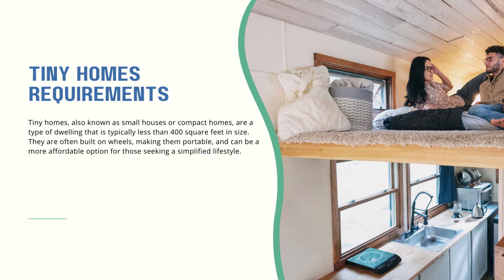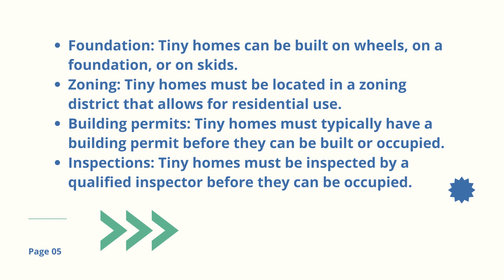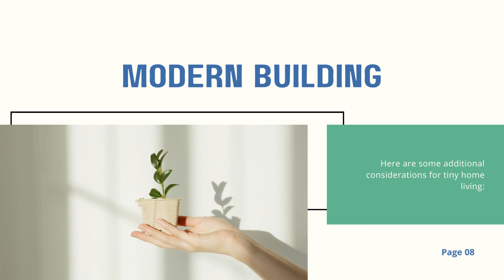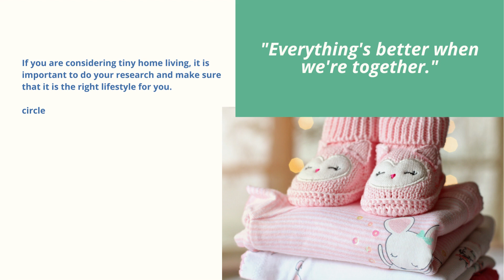Find New Tiny Homes for Sale Near You